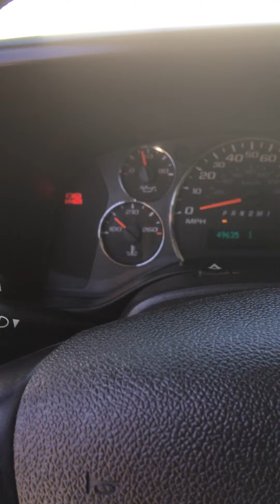Hood up and engine running.IMG 9614